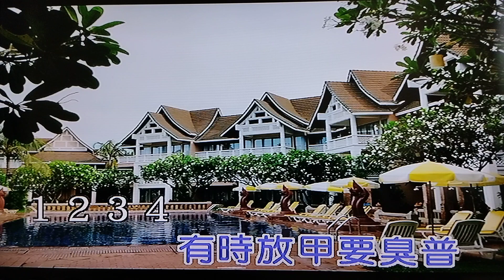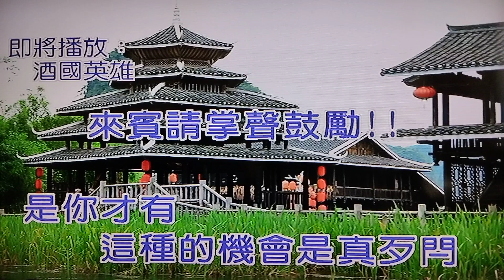是你才有 任我遊